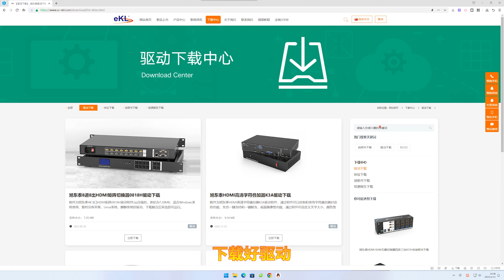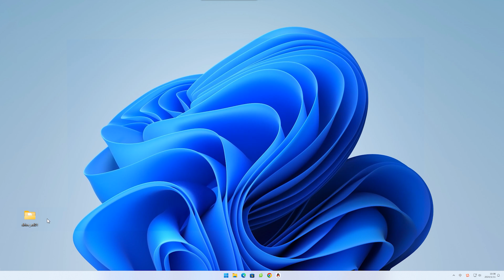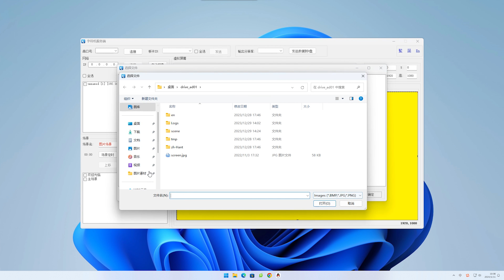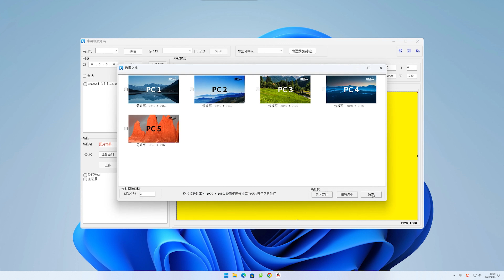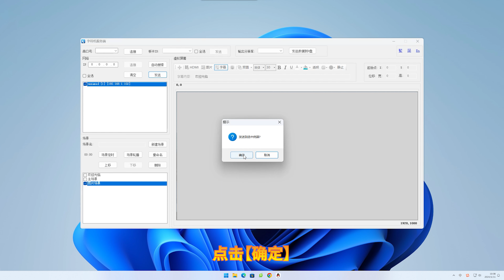4K HDMI字符叠加器eKL-AD01如何使用？有什么效果？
4K HDMI字符叠加器eKL-AD01的部分使用效果（如在HDMI视频上面叠加字幕、在图片上面叠加字幕），同时教大家如何连接使用HDMI字符叠加器、如何设置HDMI字符叠加器的字幕、修改字幕文字颜色等。一些高级功能如：场景轮循等待大家探索